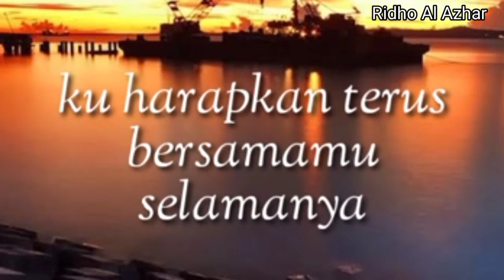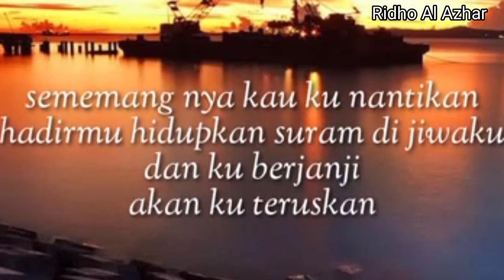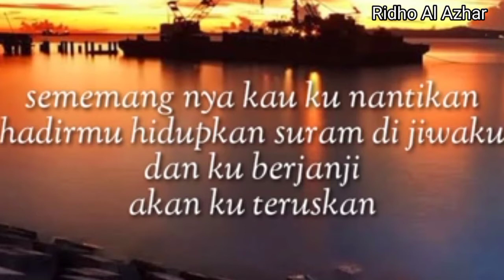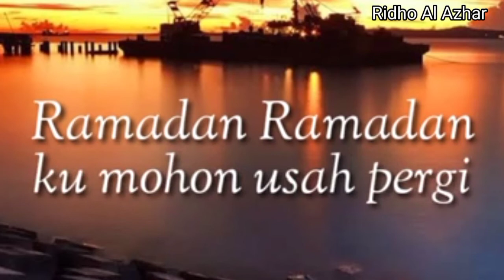Ramadhan - Maher Zain Karaoke Low Key Male